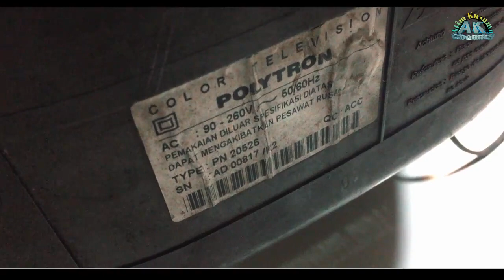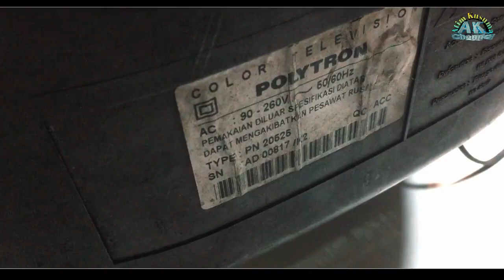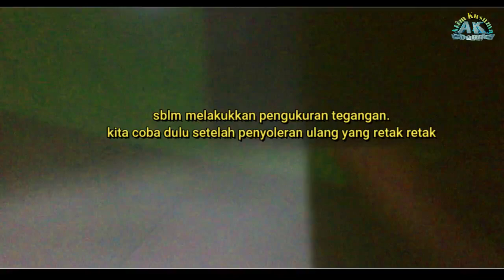CARA PERBAIKI TV POLYTRON 21INCH MATI STANDBY !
CARA PERBAIKI TV POLYTRON MATI STANDBY

Tv Polytron 21 inchi

assalamualaikum warahmatullahi Wabarkatu

video kali ini saya mendapatkan servisan tv Polytron 21 inchi yang kata pemilik nya tidak bisa nyala atau mati
nah saat tv saya colokin kelistrik tombol power saya on kan ternyata tv benar benar tidak menyala terus saya coba star menggunakan tombol menu tv tidak mau star juga dan saya lihat indikator nya pun tidak menyala ?
langsung saya bongkar setelah dibongkar dan saya coba cek2 komponen nya hanya dengan melihat apakah ada komponen yang gosong kembung putus atau terbakar dengan sekelebatan ...dan saya langsung membersihkan mesin yang kotor karena debu stelah itu saya solder ulang kaki2nya dan saya coba lagi nyalakan tv nya indikator nya menyala dan terdengar ada tegangan masuk tapi tidak bisa start atau nyala.. dan stelah itu saya melakukan pengukuran pada tegangan b+ 115 dengan multitester digital 115 nya normal dan saya lanjut ukur ukur lagi dan saya menemukan ada tegangan drop simak video nya sampai selesai agar tidak terjadi salah faham bantu like komen share dan subscribe terimakasih 🙏

TV DVD Radio komputer laptop  elektronika, tv, polytron, tv lg, mati stanby, mati total, lampu indikator nyala layar tidak hidup, Cara perbaiki tv polytron mati stanby, TV polytron lampu indikator berkedip kedip, TV rusak, TV LCD mati, TV polytron nyala berkedip, service, bongkar, servis tv,